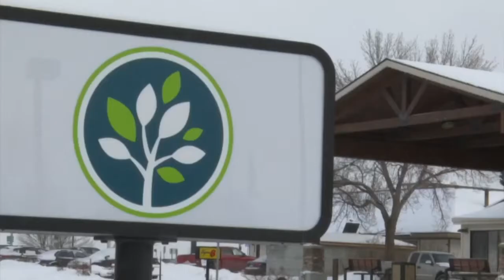Record-breaking numbers at Bozeman warming center